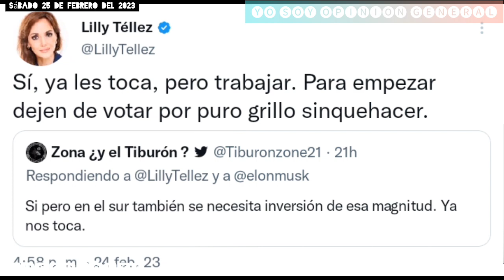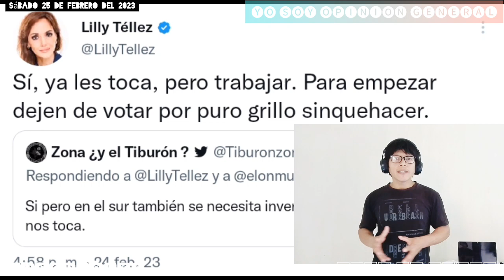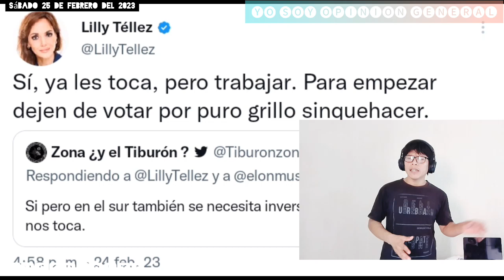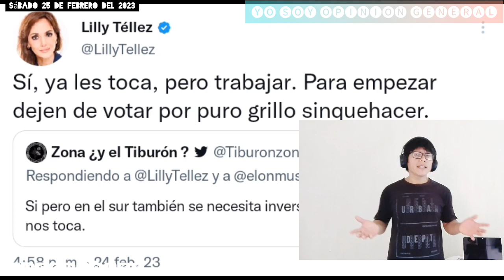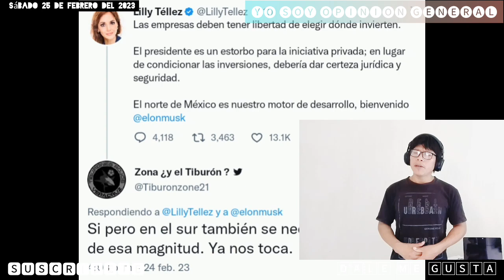LILLY TELLEZ insulta al sur pero una MAESTRA de SONORA le dice sus VERDADES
Amigas amigos, mexicanos y paisanos Tabasqueños. Lilly Tellez insulta a la gente del sur, asi como en 2021 samuel garcia lo hizo, Lilly Tellez aspirante a presidenciable ya le dieron de probar, como sera su campaña y una maestra le dio un poco y tambien para llevar. Saludos